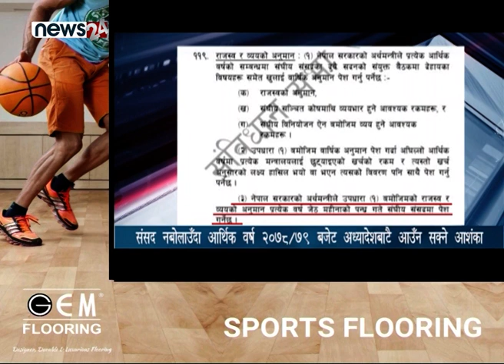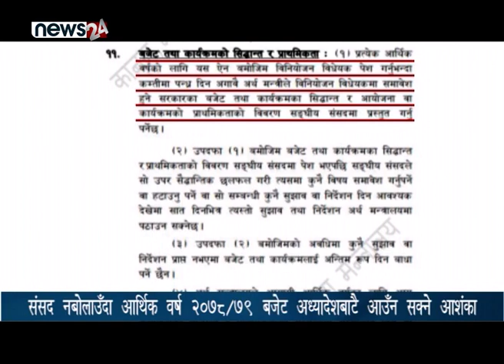संसद नबोलाउँदा आर्थिक वर्ष २०७८÷७९ बजेट अध्यादेशबाटै आउँन सक्ने आशंका- NEWS24 TV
प्रत्येक वर्षको जेठ १५ गते बजेट ल्याउनै पर्ने संवैधानिक व्यवस्था छ । आर्थिक वर्ष २०७८÷७९ को बजेट ल्याउनका लागि अब १० दिनपनि बाँकी छैन । संघीय अर्थमन्त्रीले प्रत्येक वर्ष जेठ महिनाको १५ गते संघीय संसदमा आगामी आर्थिक वर्षको राजस्व र व्ययको अनुमान पेस गर्नुपर्छ । तर, संसदीय प्रक्रिया नथाल्दा बजेट कसरी आउँछ ? भन्नेमा आम चासो छ । अर्थका जानकारहरु सरकारले कानुनसम्मत बजेट ल्याउने समय घर्किइसकेको टिप्पणी गर्छन्  ।